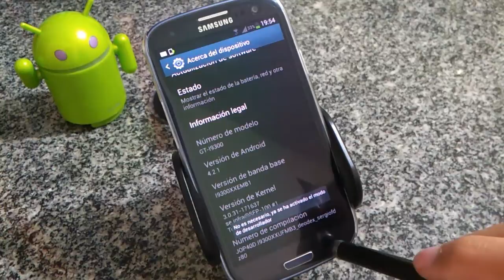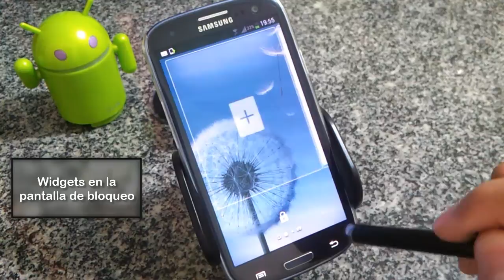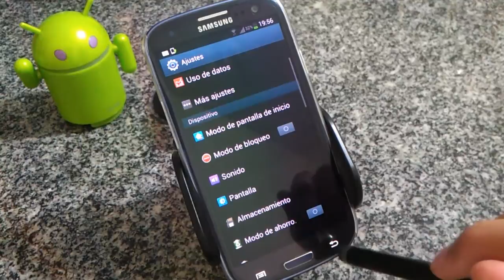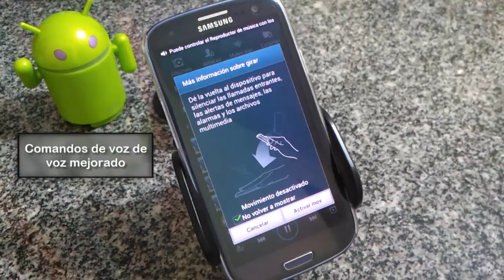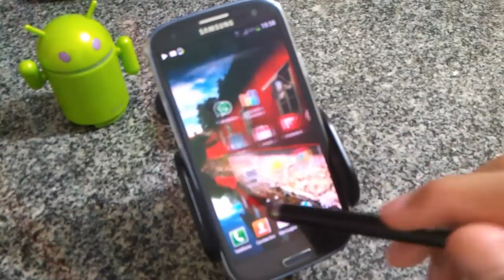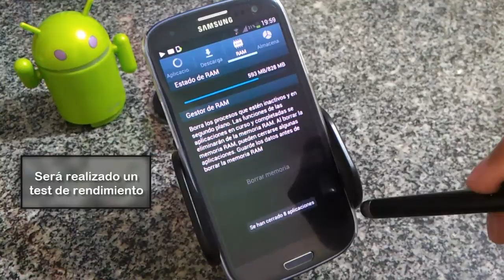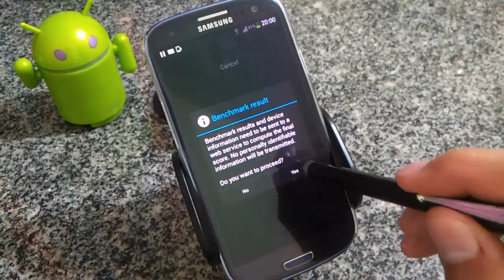[Review] Demolition ROM V14 Android 4.2.1 Galaxy S3